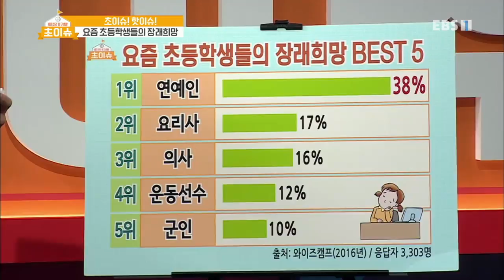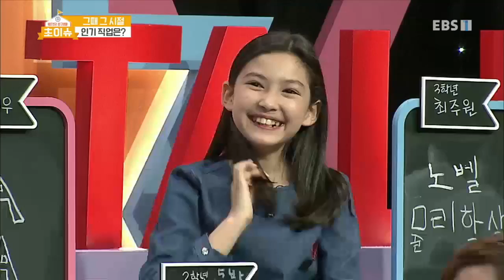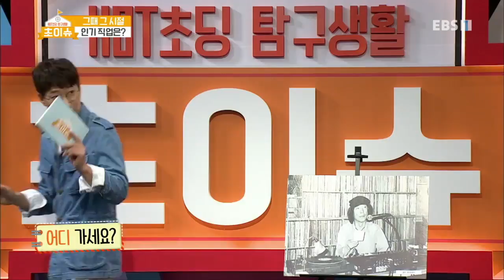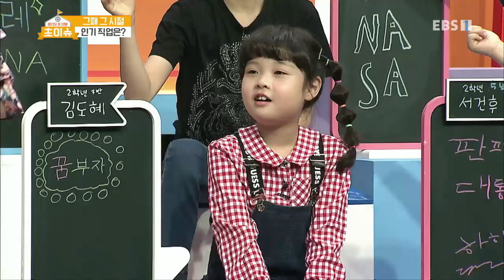초이슈 - 초딩, 네 꿈이 뭐니?_#001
공식 홈페이지 네 꿈이 뭐니?,

핫한 초딩 9명으로 구성된 &quot;초딩토크단&quot;과 MC 조우종이 펼치는 초딩들의 탐구생활. 요즘 초딩들이 생각하는 장래희망과 부모들이 선호하는 장래희망을 이슈로 보여준다.

어른들은 1도 모르는

상상초월 핫 초딩이 온다?!

국내최초 초딩 반란 토크쇼!

요즘 초등학생들의 관심사와 고민은 무엇일까?

엄마 아빠는 아이들에 대해 얼마나 잘 알고 있을까?

요즘 초등학생들의 리얼한 일상은 물론 상상초월 스쿨라이프 대 공개!

그리고 아이들을 속속들이 알고 싶은 부모의 속마음까지,

초등학생들을 통해 들여다 본 세상 이야기!